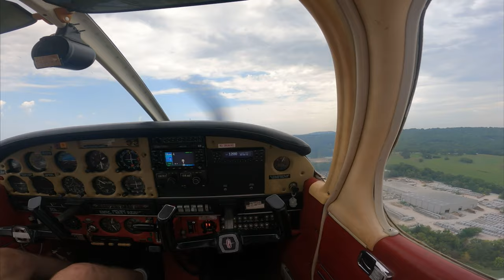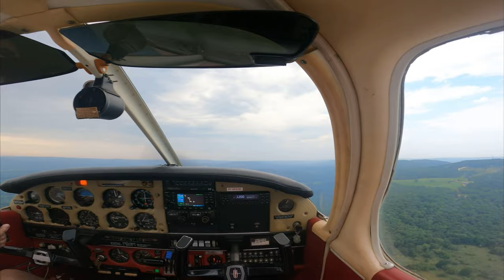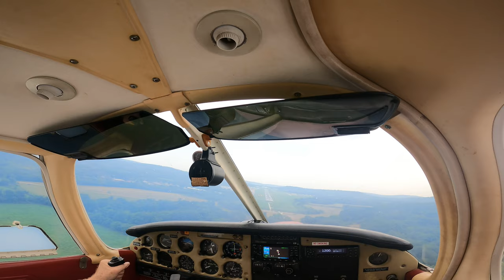Around the Traffic Pattern at Drake Field